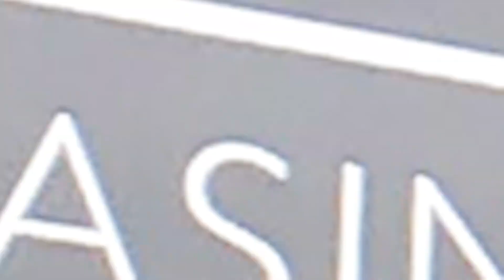Coppertree Apartments Located in Mayfield Heights, Ohio - 25 Mins to Downtown Cleveland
CoppertreeApts.com
Imagine yourself living in the heart of Mayfield Heights with easy access to everything right outside your door! Walkable to shopping, dining and activities, Coppertree Apartments offers a variety of 1-, 2- and 3-bedroom apartments for rent to fit every lifestyle. Our pet-friendly community has a heated outdoor pool, clubhouse, professional caliber fitness studio, business center, onsite laundry rooms, garage parking, package lockers and more. The apartments at Coppertree feature spacious floorplans, oversized closets, dishwashers, garbage disposals, central air conditioning and private patios or balconies.